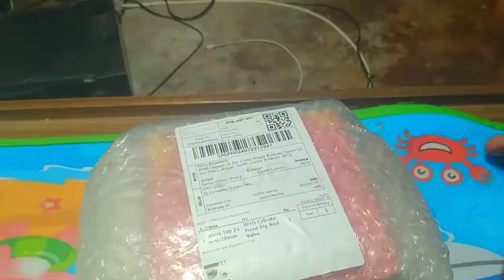Racing head big valve ikinabit sa standard block honda 100..ang lakas humatak